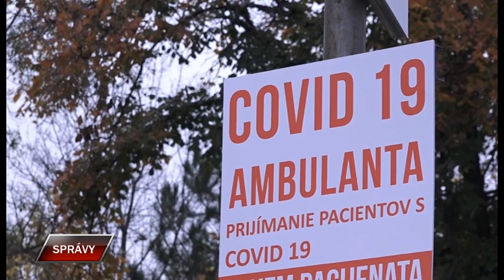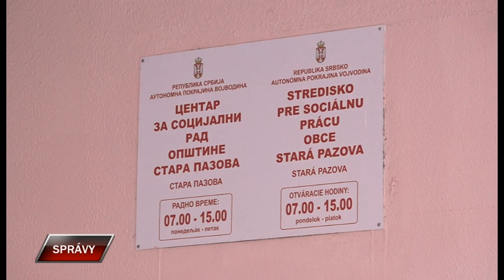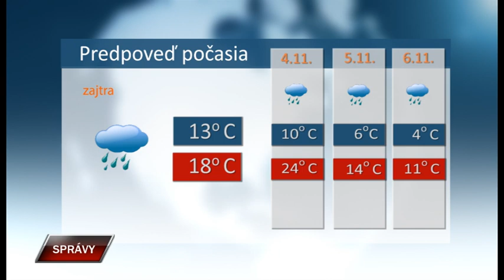Spravy 2 11 2021